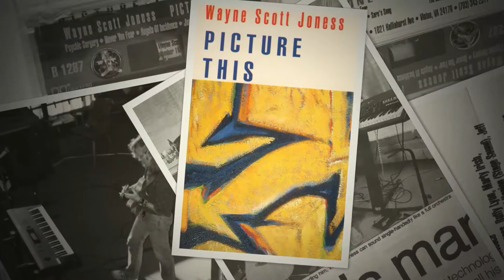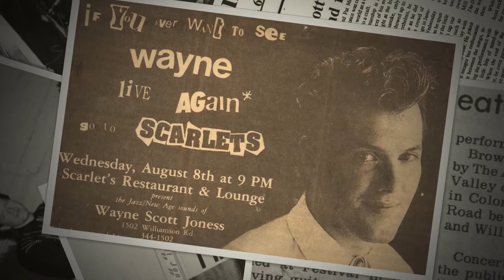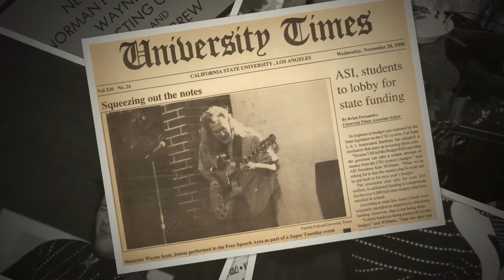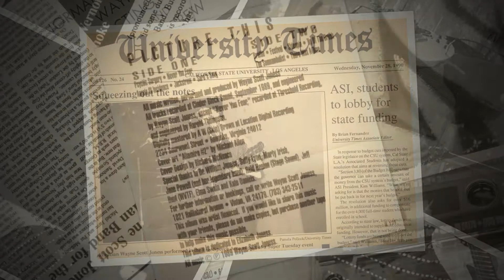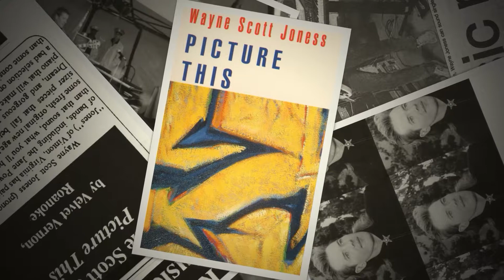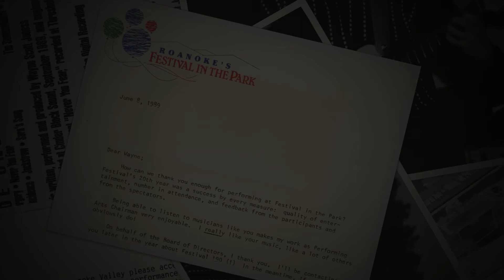Picture This - 10 - The Somnambulist - Wayne Scott Joness - November 1989 - Jeff Hunt Show WVTF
Album premier: November 17, 1989, The Jeff Hunt Show, WVTF, Roanoke VA
This tune is based around a piano riff I developed while on the road with the Jane Powell Band. I remember playing the looping riff while setting up before a gig in Nashville. I felt it was hypnotic, and wanted to fill it out. For the main melody I was looking for a flute sound, but could not find anything I really liked in the Roland S-550 library. I noticed in the corner of our guest room/junk room the wooden recorder I had owned since second grade. This recorder became the sound of this tune. I had not done a lot of sampling, but I worked with the recorder till I got a smooth sound, making use of the cross-fade looping in the S-550. I wanted to do something different for the piano solo, so I employed the excellent stereo Rhodes patch from the Kurzweil 1000PX. The flavor of the solo was inspired by the killer piano solo on Jeff Beck's 'Blow By Blow' track 'Diamond Dust' played by Max Middleton. By the way, one of the toughest parts of putting this album together was coming up with titles for all the tunes. I literally got the title 'Jackstraw' by randomly flipping through a dictionary. As for this tune, I used a title from one of my favorite XTC tunes, 'The Somnambulist'. XTC is one of my favorite bands of all time, and I thought this title fit perfectly with the tune, and was also a way for me to tip my hat to one of my favorite bands.